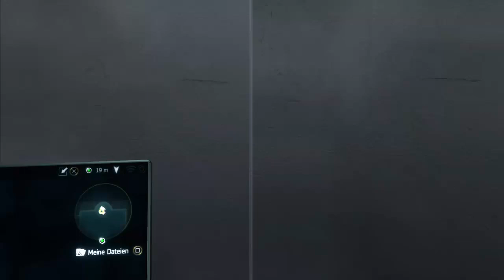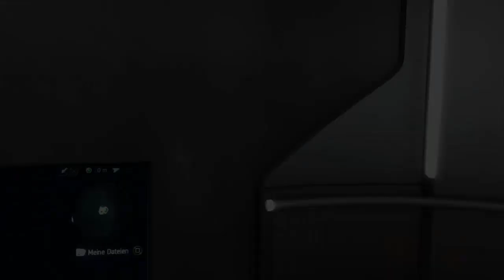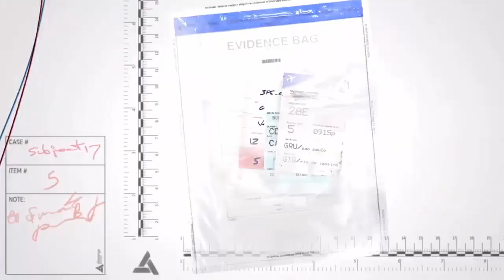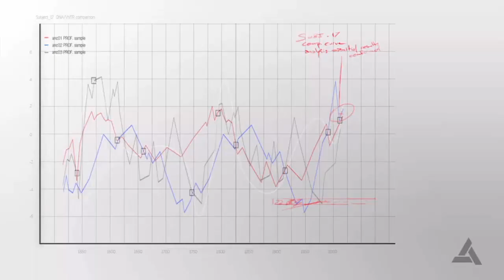Assassin´s Creed 4: Black Flag ☠22 ☞ Desmond Miles [German Gameplay]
In der heutigen Folge von Assassin´s Creed 4: Black Flag treffen wir uns mit dem CCO von Abstergo und hacken wir uns in den Computer unserer Kollegen. Dort erfahren wir etwas über das Ableben von Desmond Miles.
★Game ► Assassin´s Creed IV: Black Flag